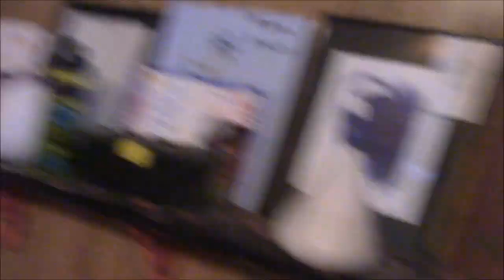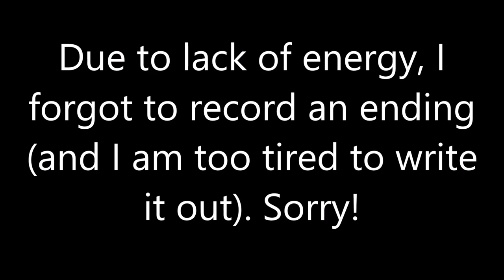The Big Interview (6-23-17)